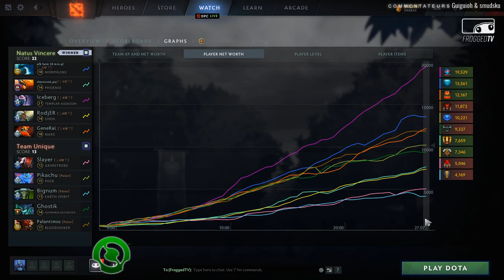[ESL One CIS S1: Upper Div] Na'Vi vs Unique - Game 2